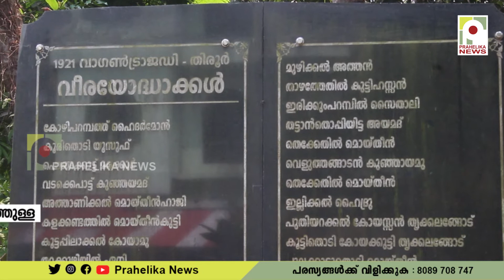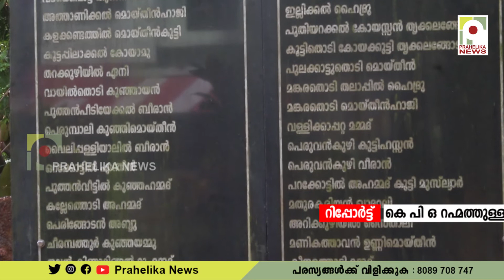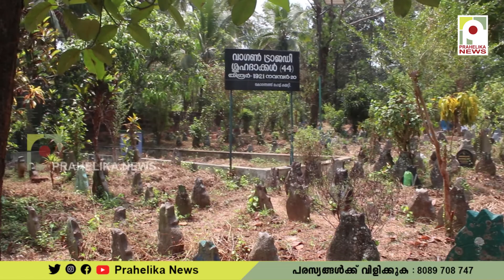പോരാളികളെ മരണത്തിലേക്ക് കൂട്ടികൊണ്ടുപോയ വാഗൺ കൂട്ടക്കൊലക്ക് ഇന്ന് 100 വയസ്സ്